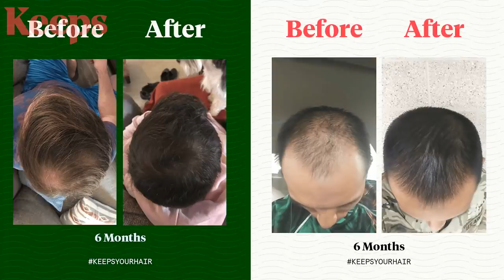4 Movie Tropes That Become Insane If You Swap Genders | YBOC (DCEU, Rom-Coms, Film Noir)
What would happen if movie women approached sex like movie men? What if movie men did rom-coms like movie women? And why the heck don't we have a gay noir yet!? "Doctor" Jordan Breeding is back to diagnose just how angry and confused everybody would be. It's a lot, probably.

Join us Mondays, Wednesdays, and Fridays at 3pm EST for brand new Cracked shows and series!

Czar Of Audio-Visual Activities: Dave Brown
Editors: Jordan Breeding, Dave Brown

00:00 - Intro
00:45 - #4: Men ALWAYS Consent
04:56 - You Tryna KEEPS Your Hair?
06:12 - #3: Beating Up Women... Not So Fun
09:06 - #2: Rom-Coms Are Evil
12:11 - #1: Where My Bro Fatales At?
15:08 - The World's FIRST and ONLY Gay Noir